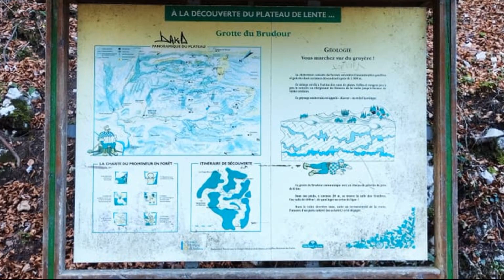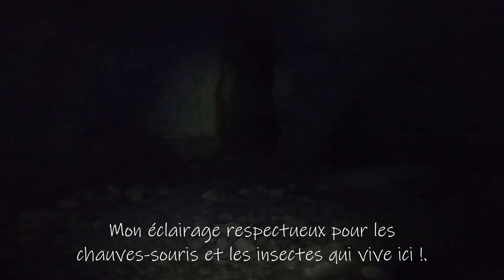A la découverte de la grotte du Brudour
À la découverte de la grotte du Brudour.

               Située dans un virage sur la D76, à proximité de Font d'Urles, un parking au pont du Brudour, la grotte du Brudour est une grotte résurgence où l'eau du Brudour est captée, les eaux servant à l'alimentation en eau potable. Pour cette raison la grotte n'est pas visitable en profondeur, « imposantes grilles en fer empêche toute accès au public ».

Balade allée et retour, de la grotte au parking 30 minutes.

  Je vous laisse le soin d’admirer par vous-même cette petite balade à la grotte du Brudour , n’hésiter pas à me dire ce que vous en pensez dans vaux commentaires d'avance merci !.  ….. David.

       A Très bientôt Les Amis, et Amie sur ma chaîne !.